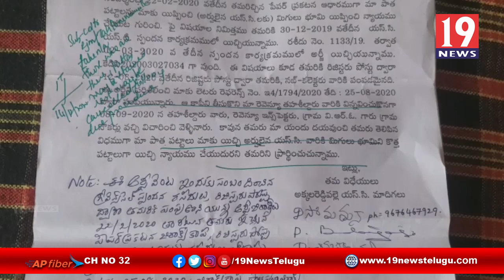దళితుల స్థలాలను దళితులకే కేటాయించాలని తహశీల్ధార్ అయూబ్ ఖాన్కు వినతి పత్రం - కడప జిల్లా